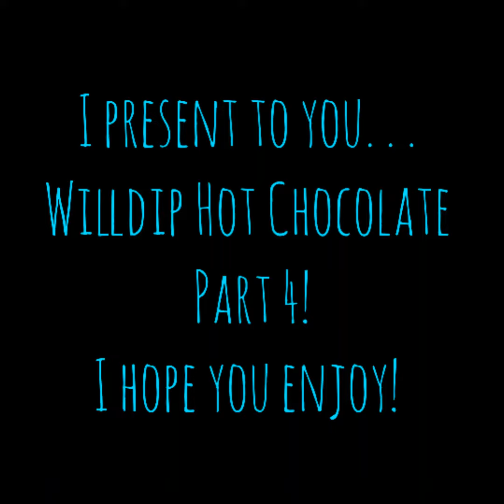Willdip Hot Chocolate Part 4